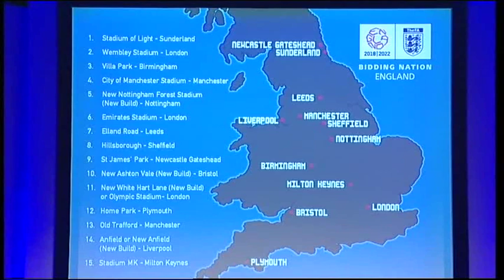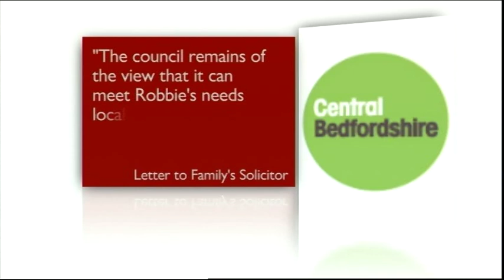BBC Look East Milton Peter Tobin guilty & Keynes World Cup Bid Pete Winkelman + Aspergers Syndrome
Chelmsford Peter Tobin guilty.

Milton Keynes World Cup Bid.

Aspergers Syndrome boarding School Robbie Irons